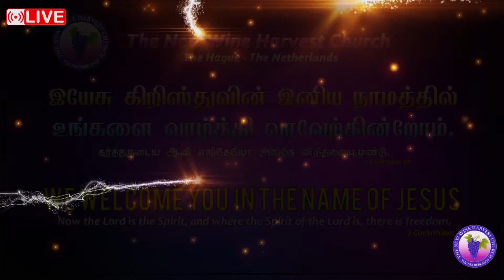Bible Study|Hosting The Presence of God-Part 2|NWH Tamil Church| NETHERLANDS|18.02.2021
NWH Tamil Church, The Hague, The Netherlands

Sunday Service at 03.00 PM in Tamil---  Hosting The Presence of God- Part 2
Place of worship:
Plaspoelpolder
Verrijn Stuartlaan 18
2288EL Rijswijk.

For prayers:
Pas.Sadhu Singh

Post address:
New Wine Harvest church
P.o.Box 117
3300 AC Dordrecht
The Netherlands

Fasting prayer & Bible study
Every first Saturday of the month at 11AM
Genemuidenstraat 212
2545NZ Den Haag
Bible study every Thursday at 7:30 pm

Hosting The Presence of God , Tamil Church in Netherlands, Tamil Church in Amsterdam, Tamil Church in The Hague